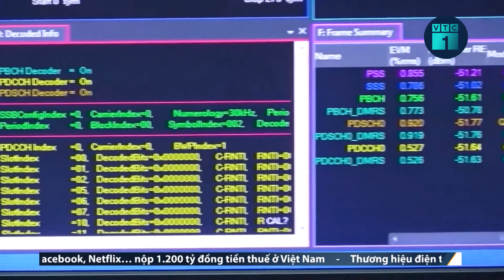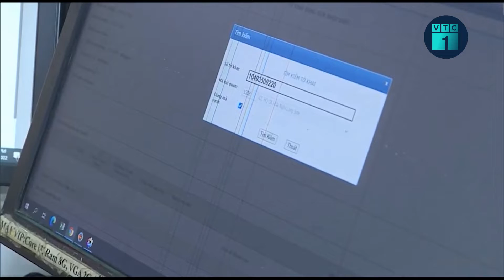Hạ tầng số là gốc rễ của chuyển đổi số | VTC1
VTC1 | Tại Việt Nam, Chiến lược quốc gia phát triển kinh tế số và xã hội số đến năm 2025, định hướng đến năm 2030 tiếp tục nhấn mạnh quan điểm: Hạ tầng số đi trước một bước, phát triển với tốc độ nhanh, theo hướng Việt Nam làm chủ công nghệ lõi. Các doanh nghiệp Việt Nam, đặc biệt là các DN viễn thông đã nhanh chóng bắt kịp với cuộc chuyển dịch này.